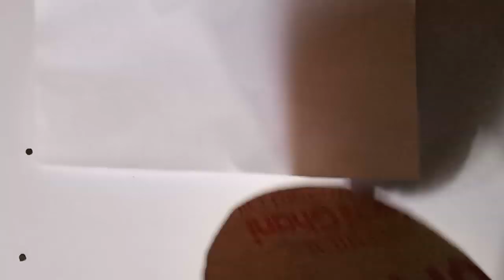Best out of waste craft!! Woolen wall hanging!! Birds wall hanging!! Woolen craft!! Home décor